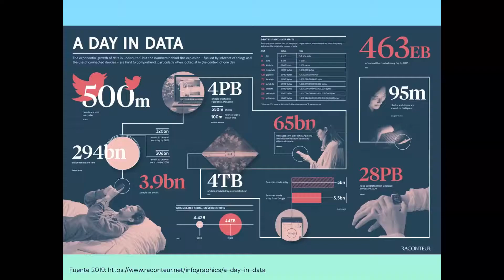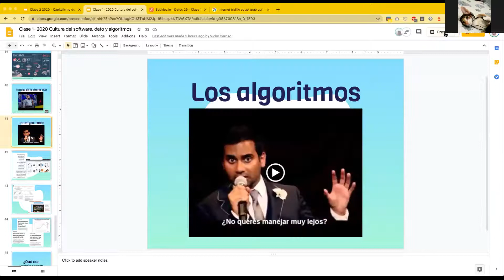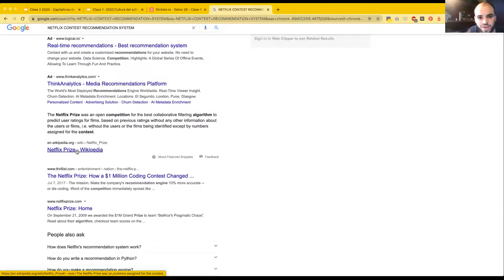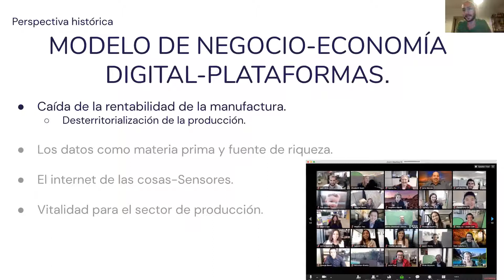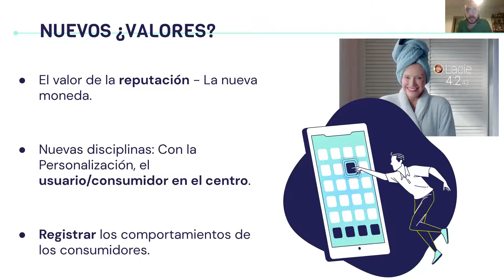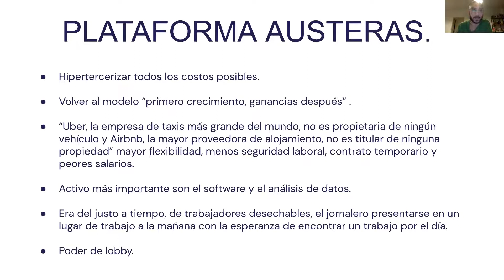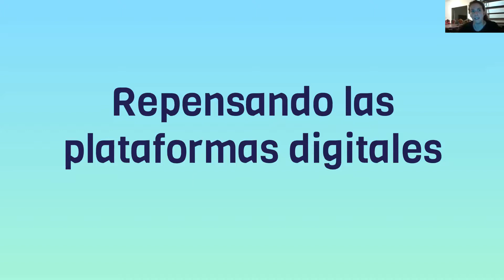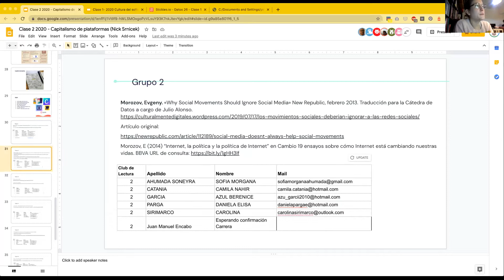[Datos 24] Clase 2 - Capitalismo de plataformas, Algoritmos y Big Data